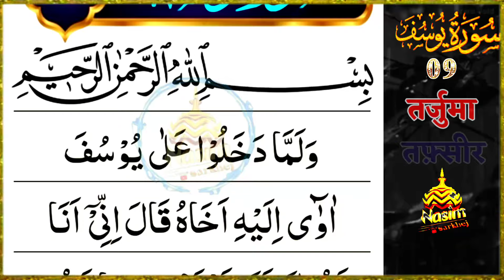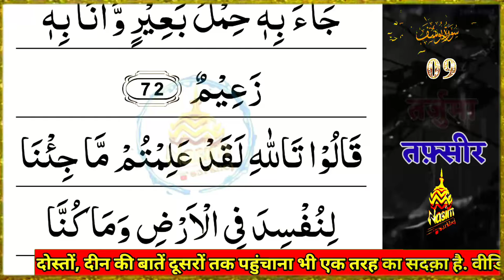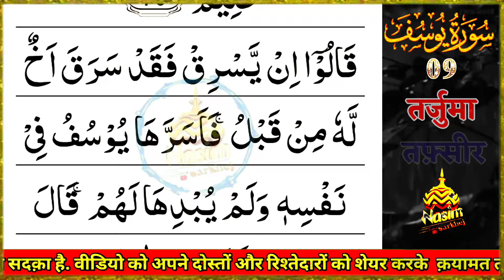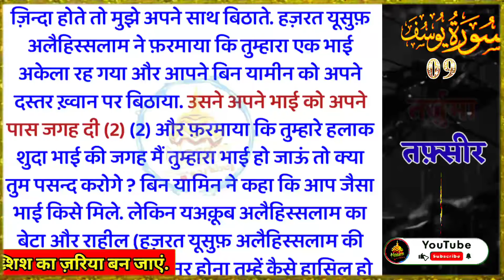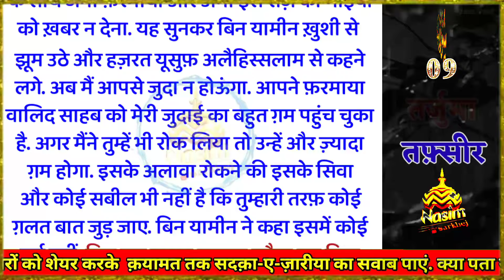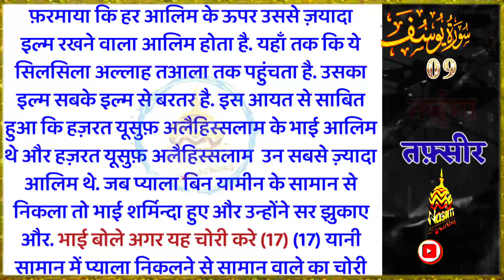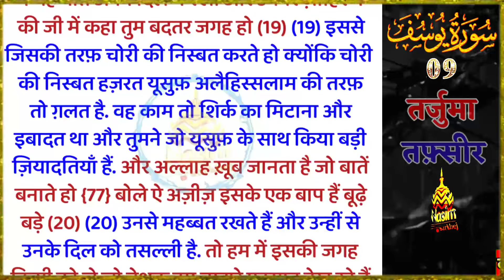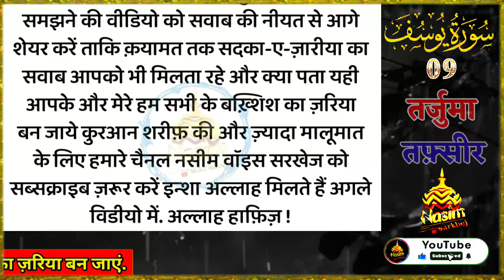सूरए यूसुफ़ रूकू 9 | Quran Tilawat Hindi Tarjuma | Surah Yusuf Hindi Mein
इस वीडियो में :
{ सूरए - यूसुफ़ }
सूरए यूसुफ़ की 111 आयात हैं और ये मक्के में नाजि़ल हुई. रिवायत है कि रसूलुल्लाह सल्लल्लाहो तआला अलैहि वसल्लम ने इरशाद फ़रमाया के जो शख़्स इस सूरह की तिलावत करेगा और अपने घर वालों को इसकी तिलावत करने का तरीका सिखाएगा तो अल्लाह अज़्ज़वज़ल्ला उसकी मौत से पहले के आख़िरी लमहात को आसान कर देगा और उसके दिल से हसद को दूर कर देगा.

इमाम ज़ाफर सादिक़ रहमतुल्लाहि तआला अलैह से मनकूल है कि जो शख़्स इस सूरह को रोज़ाना पढ़ेगा वह क़यामत के दिन हज़रत यूसुफ़ अलैहिस्सलाम की शान के साथ उठाया जाएगा और उस दिन के ख़ौफ और तकलीफ से महफूज़ रहेगा. वह अल्लाह अज़्ज़वज़ल्ला के नेक बंदों में उठाया जाएगा. ये सूरह दिल को नाजायज़ ख़्वाहिशात से भी महफूज़ रखती है.

छटे इमाम रहमतुल्लाहि तआला अलैह ने ये भी फ़रमाया कि अगर कोई शख़्स वह पानी पी ले जिसमें ये सूरह तहलील हुई है तो उसका रिज़्क़ आसान हो जाएगा और वह अहले जन्नत में से होगा.

quran ayat hindi translation
quran tarjuma
quran ki ayat tarjuma ke sath
quran sharif ki tilawat
surah hindi mein
tilawat
tarjuma kanzul iman
quran sharif
kuran ki aayaten
kanzul iman
kuran tarjuma
quran sharif ka tarjuma
kuran sharif ki aayat
kuran ki aayat hindi mein
kuran ki aayat tarjuma ke sath
kuran ki tarjuma
kuran sharif hindi mein
kuran sharif tarjuma
kuran sharif tarjuma ke sath
nasim sheikh
nasim voice
quran ki aayat tarjuma ke sath
quran sharif tarjuma ke sath
quran tarjuma
tarjuma quran
hindi mein kuran
hindi mein kuran sharif
hindi quran
hindi quran sharif
kanjul imaan
kuran ka tarjuma hindi mein
kuran ki aayaten tarjuma ke sath
tarjuma ke sath quran sharif
quran ki tilawat tarjuma ke sath
quran majeed ka tarjuma
quran pak ki tilawat tarjuma ke sath
quran tarjuma ke sath hindi mai
surah yaseen ki fazilat
tarjuma quran sharif
hindi me quran sharif
kalam pak tarjuma
kuran ke bare mein
kuran ki aayaten hindi mein
kuran ki tafseer
kuran ki tilawat urdu tarjuma
kuran majid ki tilawat tarjuma ke sath
kuran majid tarjuma
kuran me kya likha hai in hindi
kuran sharif aayat
kuran sharif hindi tarjuma
kuran sharif ka tarjuma hindi mein
kuran sharif ki aayaten
kurane pak ka tarjuma
quran hindi
quran ka tarjuma urdu mein
quran ki aayaten
quran tilawat hindi tarjuma
quran ka surah tarjuma ke sath
surah tarjuma
surah at tin hindi me
quran hindi
best surah in quran with urdu translation
surah ayat hindi mein
all ayat of quran in hindi
surah fatiha hindi mein
quran majeed tarjuma ke sath
quran meaning in hindi
quran hindi mein
quran sharif ka surah
quran sharif tarjuma
quran tarjuma hindi
quran with tarjuma
surah ka tarjuma
surah quran sharif
surah tarjuma ke sath
tarjuma wala quran